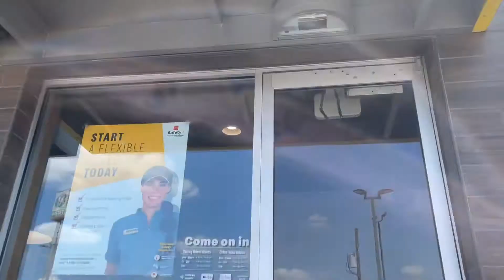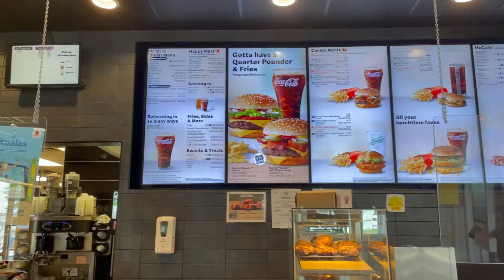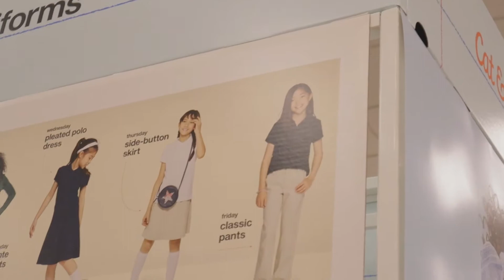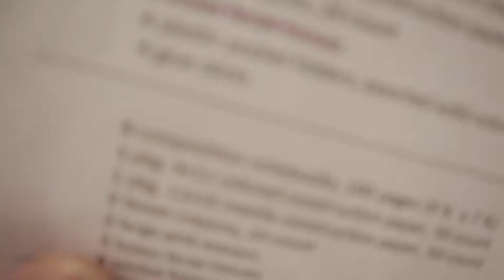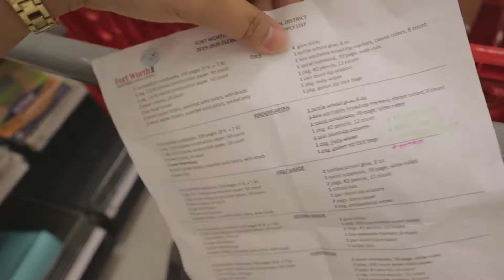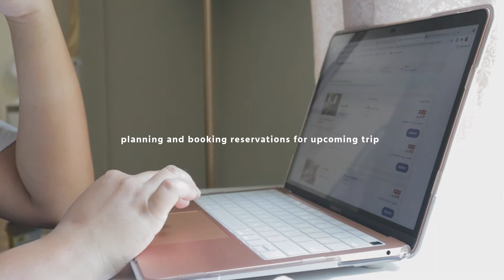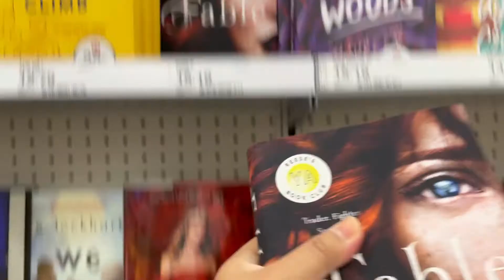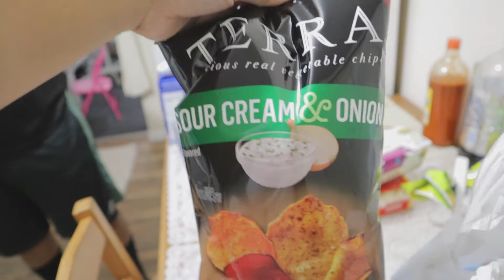Vlog: July 31-August 1 Chapters you've missed in 2021|Filipina Life in America Diaries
❍ i m m i g r a t i o n   u p d a t e s

♪ Home (Prod. by Lukrembo)
Link : youtu.be/8qgKYtRG77Q

✰ a f f i l l i a t e d  l i n k s ✰

❍Need LYFT? Use my code KENNELINE76498